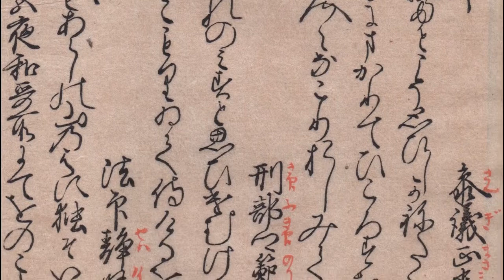20160522「明暦元年新古今和歌集」 Shinkokin Wakashu 1655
☆巻第十六 雑歌上☆
「和歌7行目」 山里に籠りゐて侍りけるを、人の訪ひて侍りければ 法印静賢
「思ひ出づる人もあらしの山の端にひとりぞ入りし有明の月」国家大観番号1505

「現代語訳」 山里に籠って住んでいましたが、人が訪れてくれましたので 法印静賢(じようけん)
「思い出してくれる人もあるまいと思って、この嵐山に、山の端にひとりはいった有明の月と同じく、わたし一人分け入ったことでした。」

☆友が訪れてくれた嬉しさを余情とした「有明の月」が、作者と一つになりきりえている。」
☆「法印静賢」俗姓、藤原。没年未詳、高倉天皇のころの人。法勝寺執行。平治の乱に関与して、のち配流。